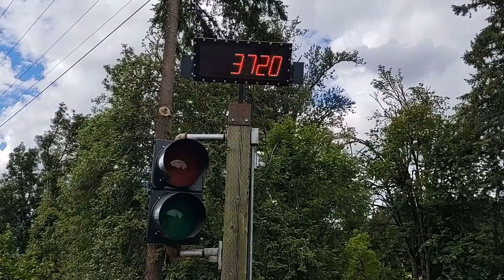Trash Cleanup with Friends of Fall Creek Watershed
Trash pickup in the Willamette Forest, Friends of Fall Creek Watershed. Join me and our fearless volunteers as we clean up some big messes.